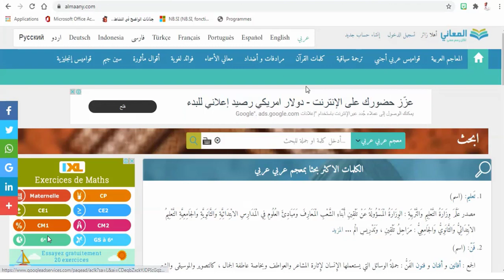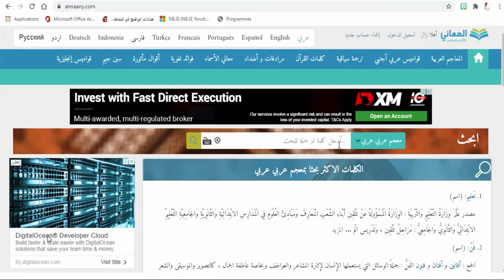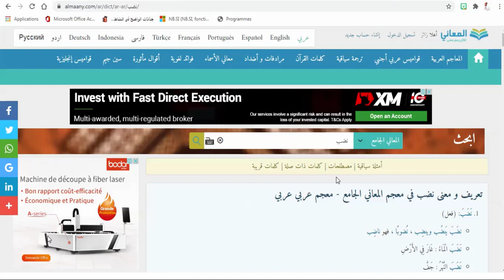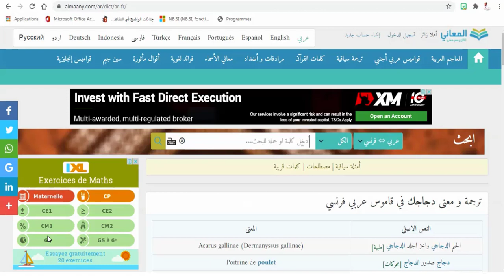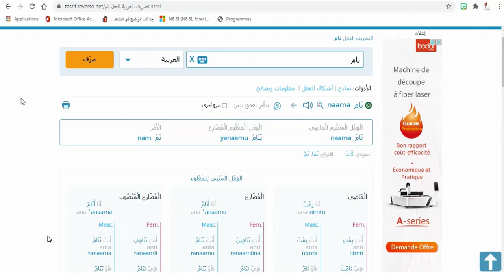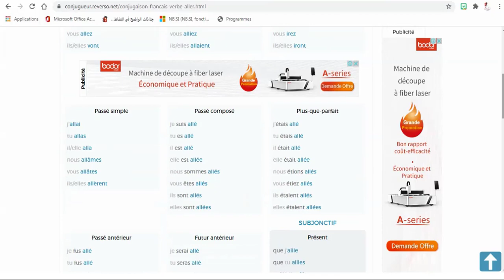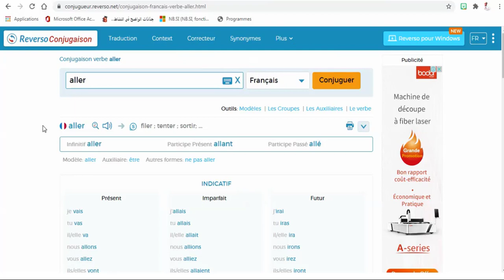موقعان مهمان و مفيدان لتلاميذ الابتدائي و الاعدادي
المعاني قاموس عربي فوري متعدد اللغات والمجالات